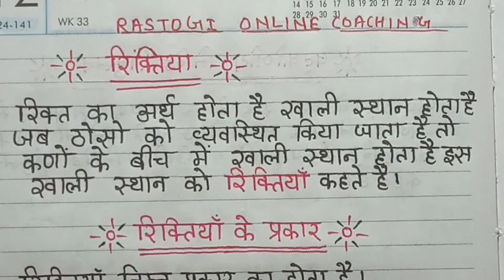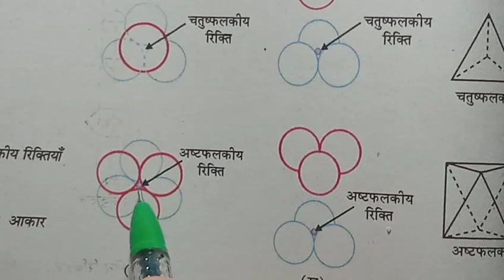class 12 chemistry solid state chap-1 रिक्तियां क्या है रिक्तियां के प्रकार चतुष्फलकी अष्टफलकीय क्या